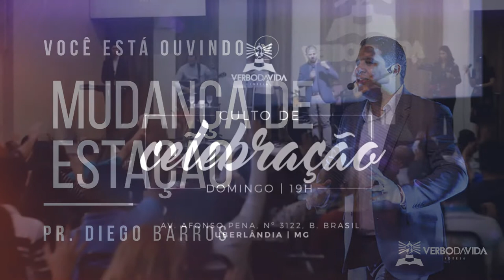Pr Diego Barros - Mudança de Estação